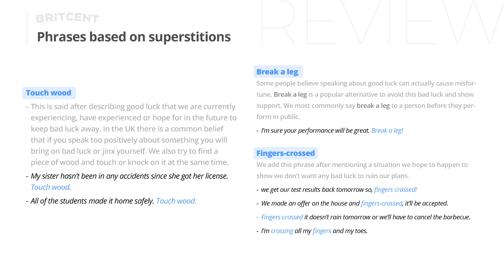Commonly Used Phrases Based on Superstitions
Do you want to improve your English with Britcent?
📌Sign-up for our professional editing services for essays/dissertations! :)